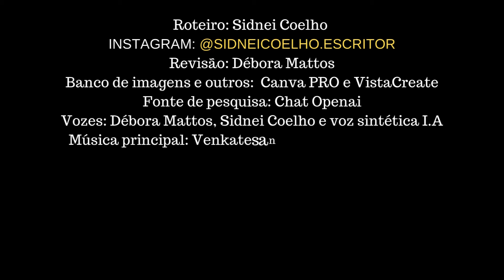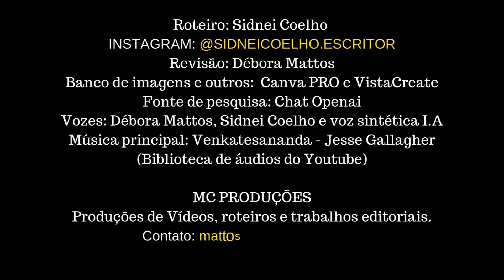CRIATURAS INCRÍVEIS - MISTÉRIOS DO REINO ANIMAL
Descubra as criaturas mais incríveis do reino animal e os mistérios que as tornam tão fascinantes. Neste vídeo, exploramos curiosidades surpreendentes sobre animais que vivem em diversos habitats, desde as florestas tropicais até os desertos. Prepare-se para uma jornada selvagem, repleta de descobertas sobre as adaptações únicas, comportamentos intrigantes e habilidades extraordinárias dessas espécies. Não perca!

Galerias de imagem: CanvaPro
Fonte de pesquisa: Chatopenai
Edições: MC Produções (contato nos créditos do vídeo)